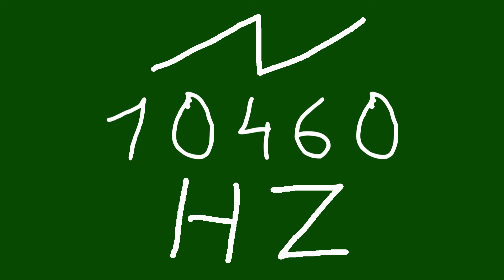10460 hz saw